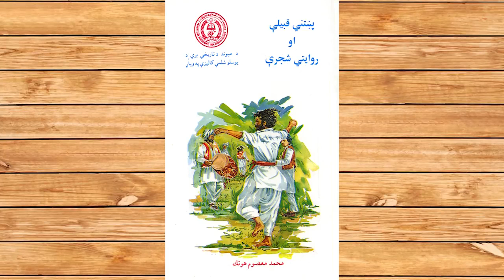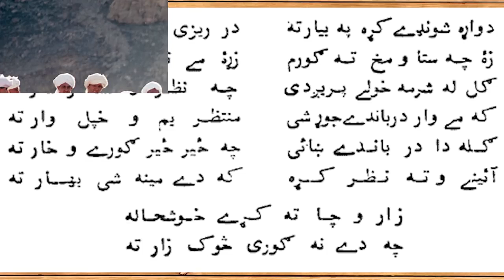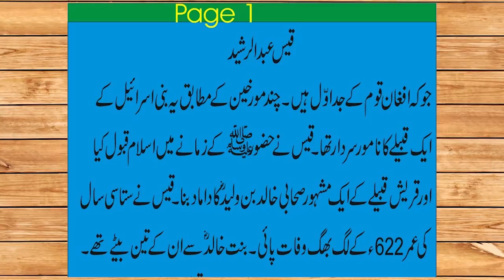Who are Pathans(Pukhtoon) .History Of Pathan in Urdu .